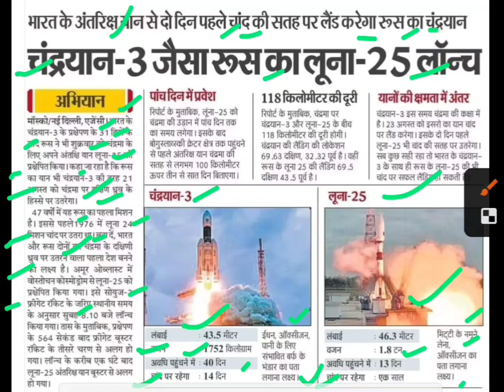चंद्रयान 3 जैसा रूस का लूना 25 लॉन्च,chandrayan 3 latest news today,chandrayan 3 today news,luna 25